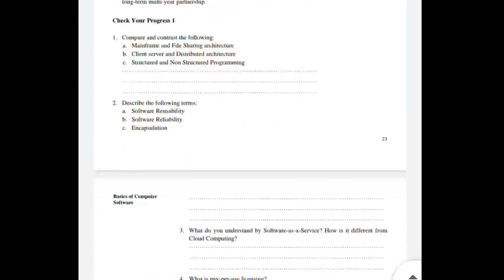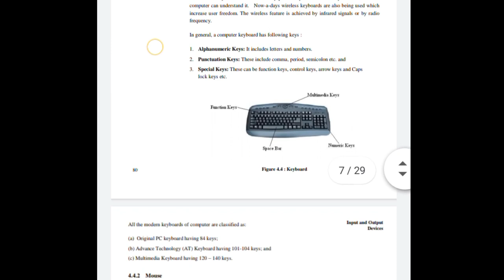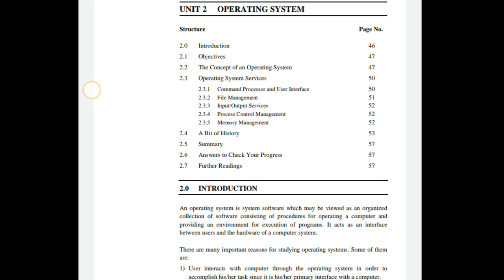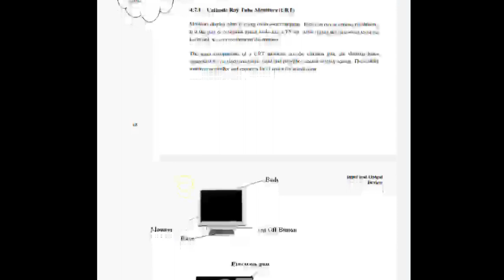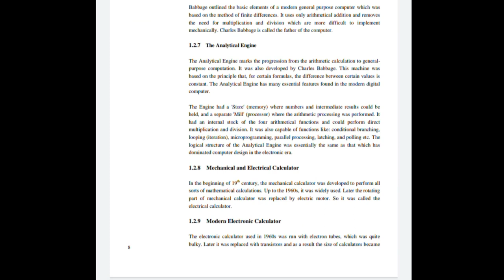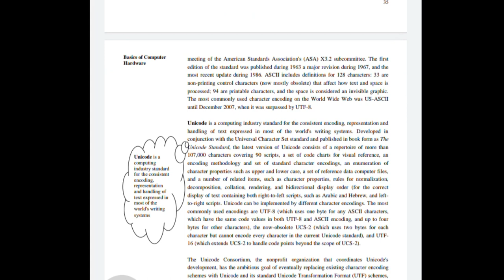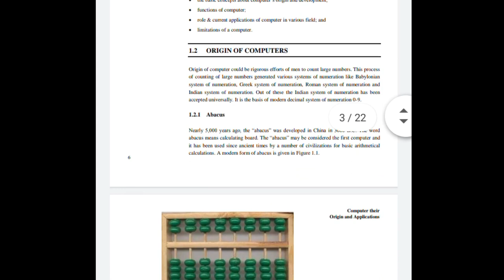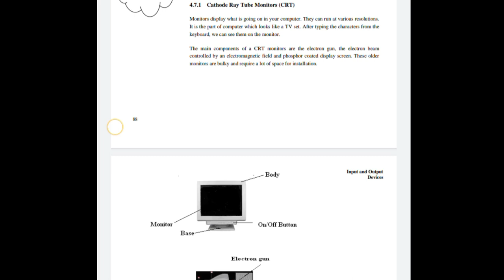BCS 11 | All Topics Cover in one video | IGNOU BCA Semester 1 | BCS 011 | iCAN sTART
BCS 11 | All  Topics Cover in one video | IGNOU BCA Semester 1 | BCS 011
| iCAN sTART